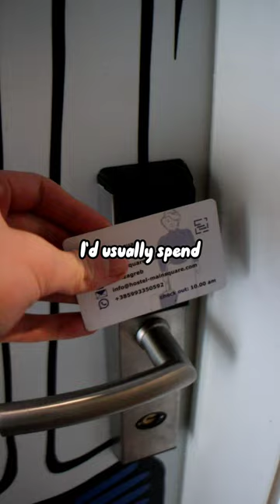Is this Zagreb's best hostel? 🇭🇷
Zagreb's Best Hostel 🇭🇷

Main Square Hostel is right next to the Main Square in Zagreb it's really central and has cosy hostel dorms with plenty of privacy which I would recommend to any

These budget-friendly dorms are great for any backpacker visiting